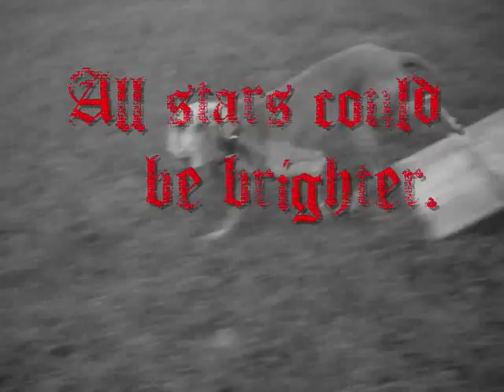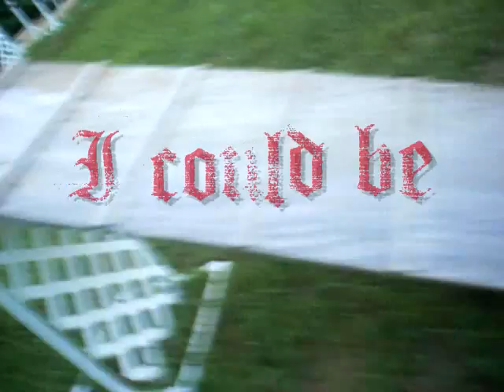I KNOW I COULD BE BETTER-QUIET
See liberty jump 26 inches? See her weave entries? See how beautiful she is? (yes even at 10 years old) We arent the best, but neither are you right? (and thats just fine) If you were the best you would probably be busy with agility right now.
This old A frame is 8 feet each plank and about 36 inches off the ground.